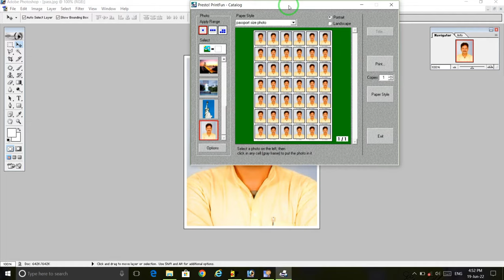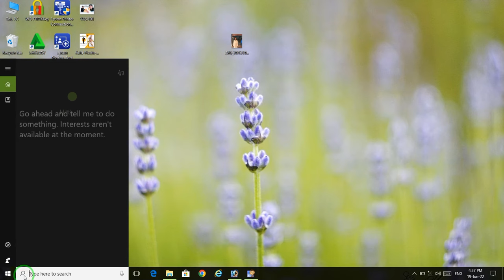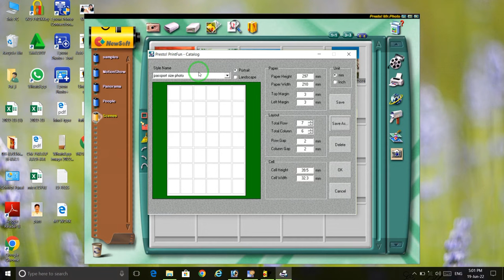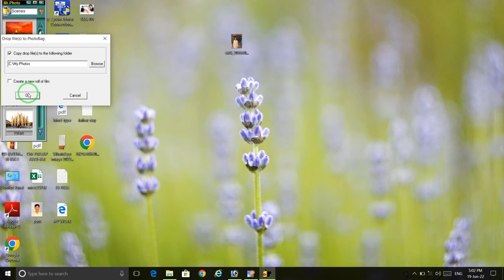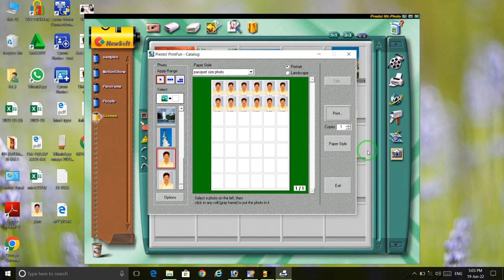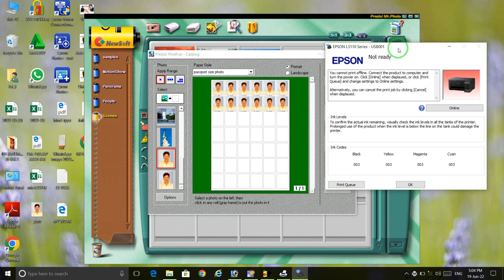Mr Photo Page Setting !! Mr. Photo Page Setting !! Mr Photo me Passport Size Photo Kaise Ban aye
नमस्कार दोस्तों स्वागत है हमारे  यूट्यूब चैनल पर
दोस्तों आज का टॉपिक है Photoshop से Passport Size Photos को Mr. Photo से Print कैसे करे और Page की Setting सीखे  इस  विडियो  के माध्यम से
आप के बहुत ही काम का है दोस्तों ये जाकारी आप  के लिए बहुत Use full होने वाली है
दोस्तों हमारे चैनल पर जा कर आप फ्री में विडियो देख कर आप अडवांस जानकारी ले कर आप Computers के  Expert बन सकते है